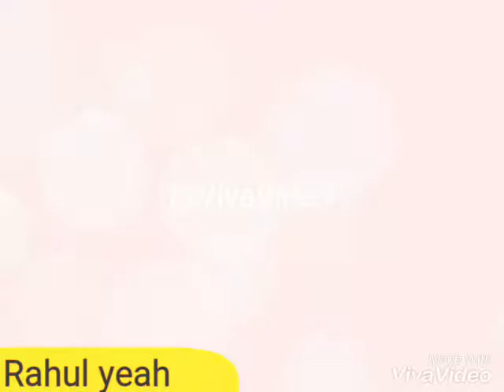Batana Bhi Nahi Aata jatana Bhi Nahi Aata